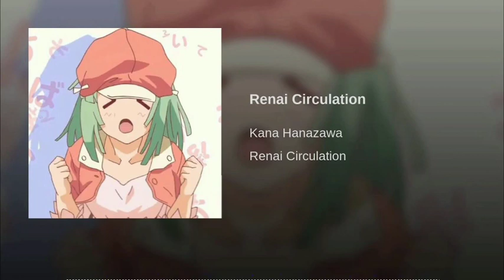Renai circulation kana hanazawa piano cover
Song : renai circulation
Artist : kana hanazawa

Piano instrumental version

Hopes you guys enjoy it ! .